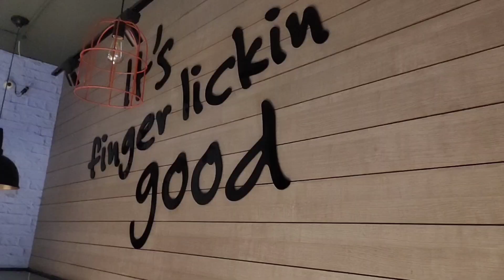We only ate KFC for 24 HOURS | KFC challenge | Joys and Sharon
Hey guys! We are excited to share our first 24 hours Challenge.. By eating only KFC for 24 hours.. Do watch it and let us know how it goes!!